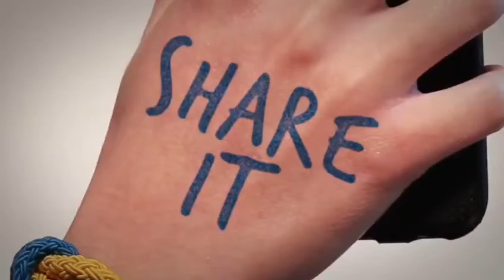||4th February || World Cancer Day || With Sankari